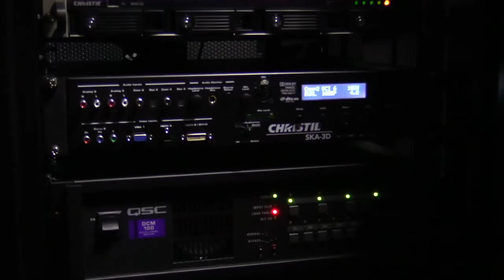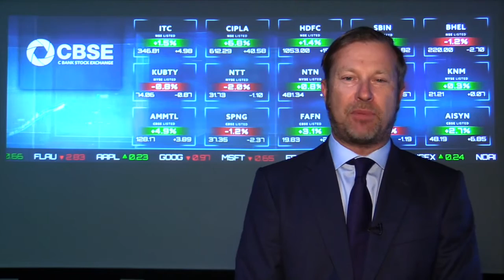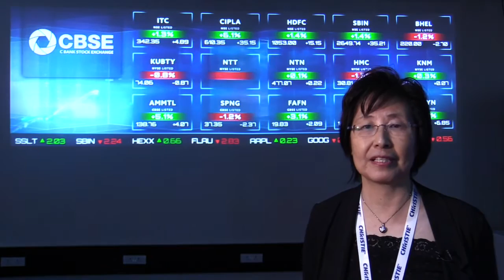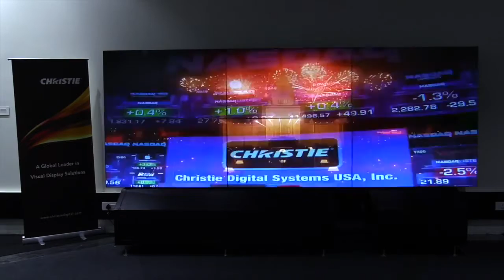Christie opens new facility and AV showroom In Bangalore, India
Take a tour of our new facility in Bangalore! The office houses dedicated showrooms and a clean room to reinforce Christie’s continuous commitment to the Indian market.  Explore our latest AV products and solutions